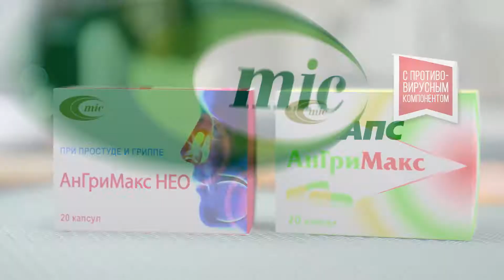АнГриМакс и АнГриМакс НЕО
Лекарственные средства от простуды и гриппа с противовирусными свойствами